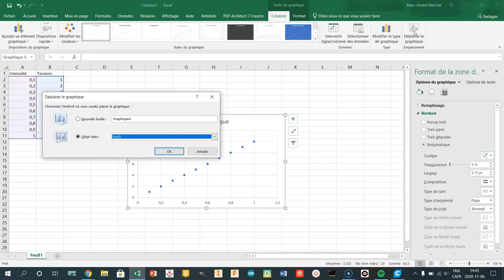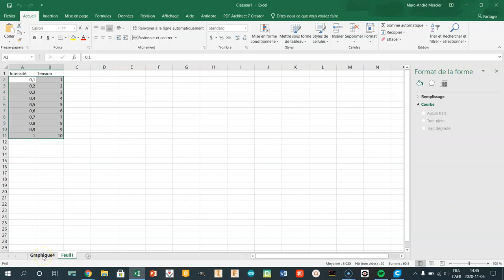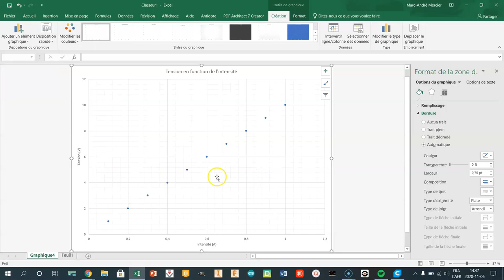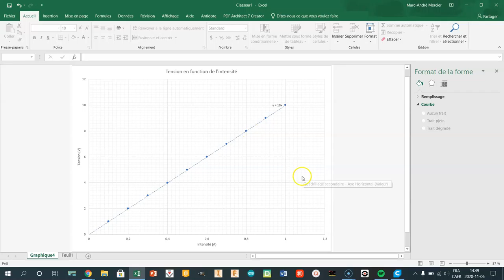Graphique avec Excel